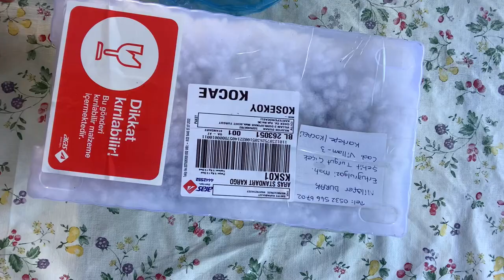Rize’den gelen süpriz sukulent paketim